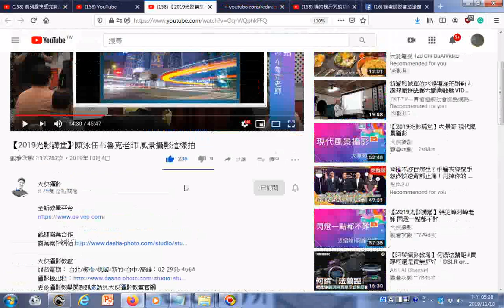瀏覽 【2019光影講堂】陳泳任布魯克老師 風景攝影這樣拍 大俠學習平台 持續學習 htm20191118